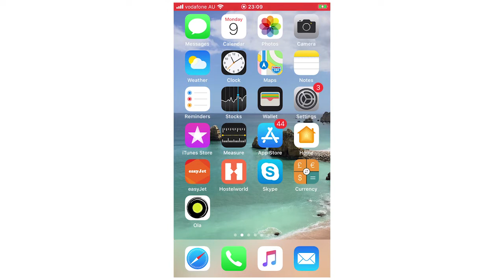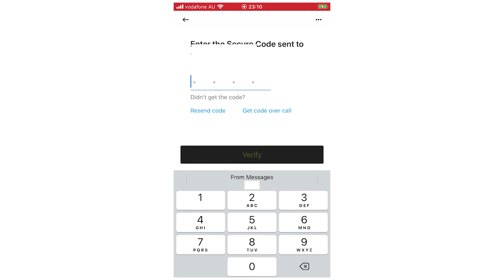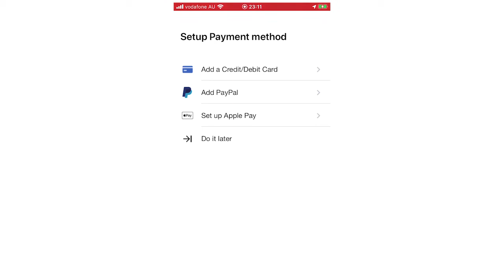How to Sign Up for Ola Cabs Account in 2020 (iOS, Android)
How to Sign Up for Ola Cabs Account in 2020. Step by step instructions of how to create a ola cabs account on your phone for Android and iOS operating systems with the ola app new update in 2020. You can register and make this on Samsung Mobile, Apple iPhone, Nokia Mobiles, LG Phones, Huawei Mobile's, ZTE Phone's, Google Devices, Sony Device's & the TCL Device. This tutorial guide commentary voice over is done by a native English language speaker.